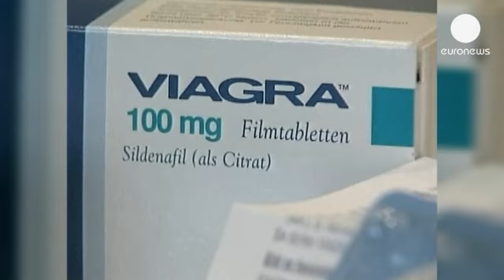Fifteen years since Viagra was approved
March 27 marked a milestone for the world's most famous little blue pill. It is 15 years since the landmark drug Viagra was approved for sale.

Scientists at Pfizer developed the treatment for male impotence by accident, when working to create a pill to treat high blood pressure and heart problems.

Since it was the approved by the US Food and Drug Administration it has become one of the best-selling prescription drugs of all time.